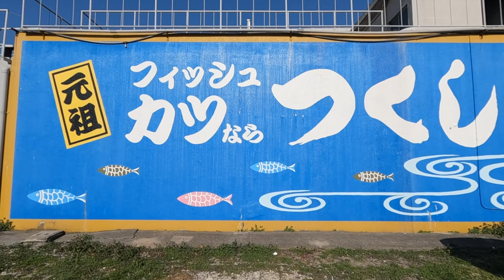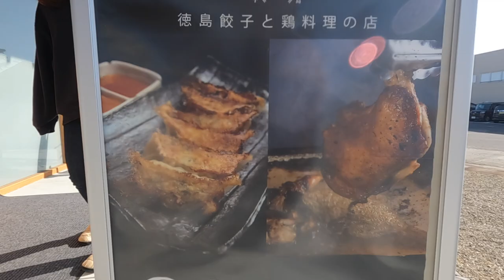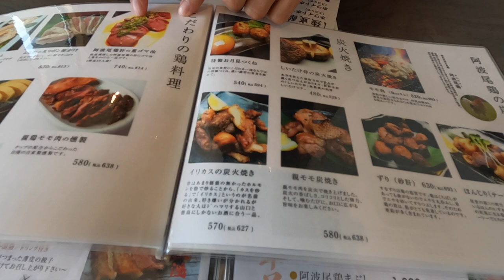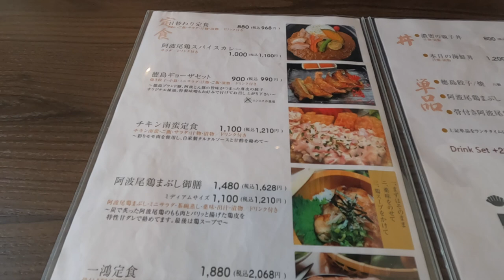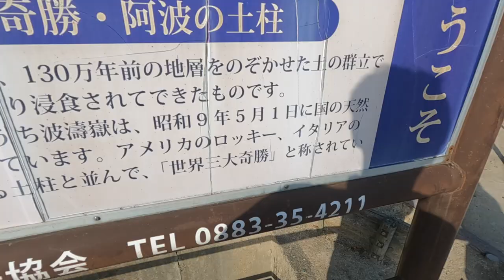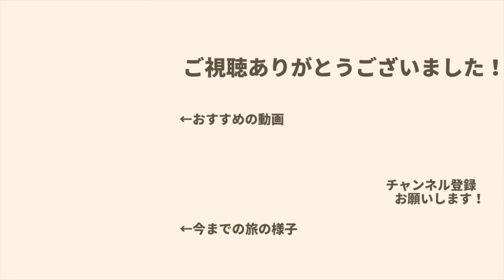【軽バン車中泊】徳島に世界三大奇勝あり。ソウルフードと阿波尾鶏も食べる。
2022年5月から日本一周しています！

今回は徳島グルメと観光を詰めた一日です^^
まずは朝からソウルフードのフィッシュカツ。
揚げたてボリュームたっぷりでビッグカツの
100倍美味しかったです。笑
お昼は骨付き阿波尾鶏を贅沢にガブリ！
もも肉が揚げ焼きされていて、
初めて食べる食感に大喜びでした^^
阿波の土柱はアメリカのロッキーとイタリアのチロルに
並ぶ世界三大奇勝で、それだけの迫力がありました。

《目次》
0:00　オープニング
1:09　津久司蒲鉾
2:34　一鴻 北島店
8:20　阿波の土柱
11:04  うだつの町並み
12:38  夜ごはん